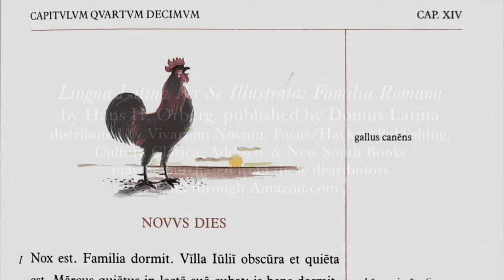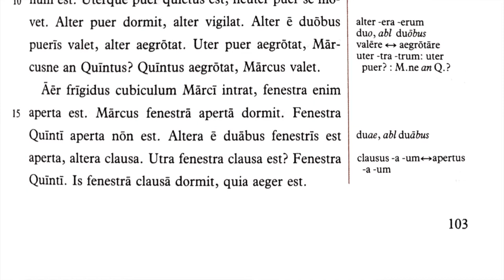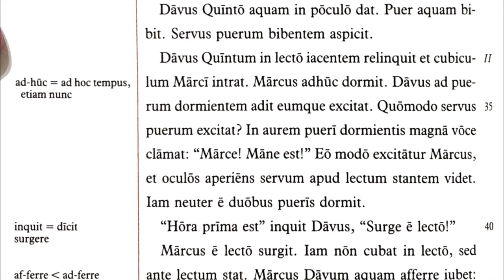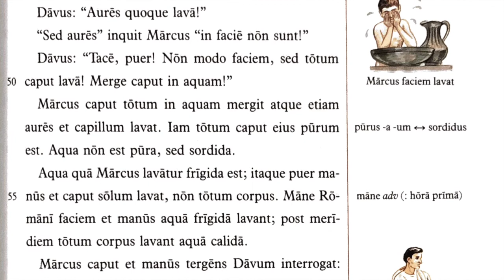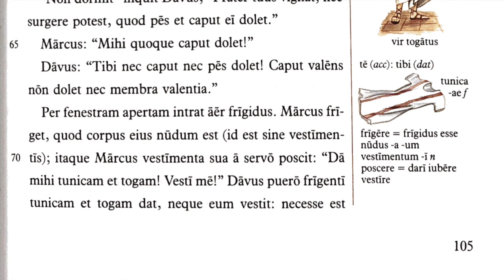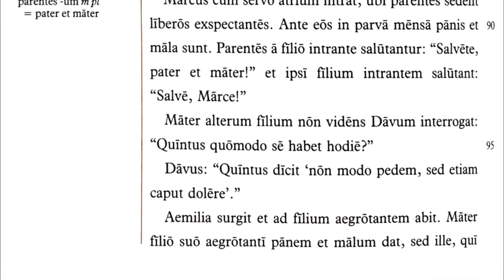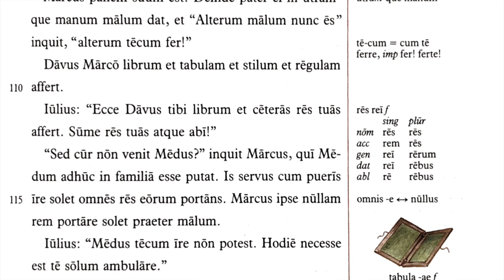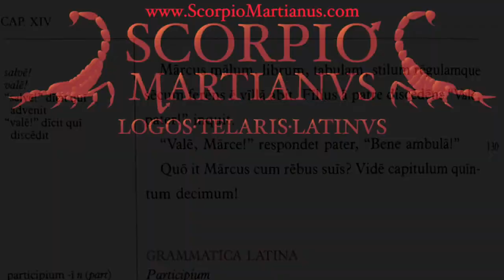Lingua Latina Per Se Illustrata Cap.14 Novus Dies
The LLPSI series can also be purchased through regional distributors Vivarium Novum, Focus/Hackett Publishing, Cultura Clásica, Addisco, & NewSouth Books.  The video does *not* include the important and necessary exercises, vocabulary lists, indices, or grammatical explanations (all of which are critical to make any use of the text) found in the complete book Familia Romana, which is by far the best instrument ever designed to teach the Latin language.  The main purpose of this recording is to help my students understand correct pronunciation of Latin and is intended for educational use only.  The secondary purpose is to encourage others to purchase the books of the Lingua Latina series.